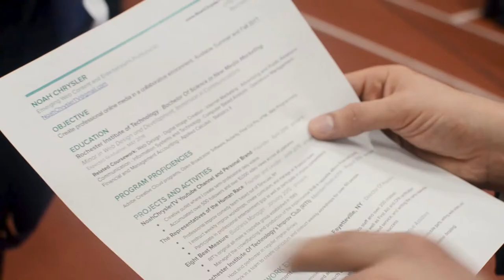RIT Fall Open House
RIT's open houses happen regularly throughout the year and are a great way to come get to know campus!

All of our videos are captioned! Click on the settings button to enable them!
The RIT Newsman is powered by the Rochester Institute of Technology (RIT) - Undergraduate Admissions